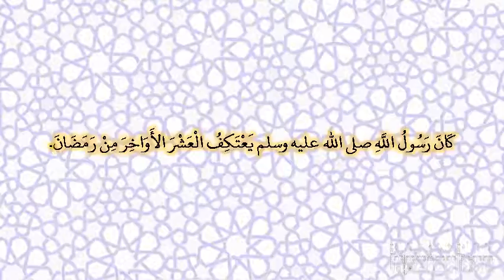صحيح البخارى - كتاب الاعتكاف - 2025 - باب الاعتكاف في العشر الأواخر والاعتكاف في المساجد كلها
حدثنا إسماعيل بن عبد الله، قال حدثني ابن وهب، عن يونس، أن نافعا، أخبره عن عبد الله بن عمر ـ رضى الله عنهما ـ قال كان رسول الله صلى الله عليه وسلم يعتكف العشر الأواخر من رمضان‏.‏